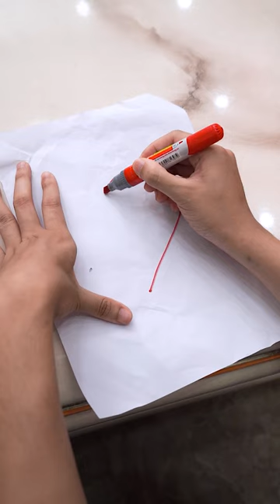Cô Bé Ấy Chỉ Muốn Được Yêu Thương || That Girl Just Wants To Be Loved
Cô Bé Ấy Chỉ Muốn Được Yêu Thương

► Bon Bon Media:
► Parental Guidelines: Some of the content in this video may not be suitable for children Under 13.
Note:
► Bon Bon Media and all its videos are not “directed to children” as defined in section 16 C.F.R. § 312.2 of the CHILDREN ONLINE PRIVACY PROTECTION ACT is not directed at children under the age of 13. We and the channel owner(s), agents, representatives and employees will not collect any information from children under the age of 13 and certainly will not allow any third party to attempt to collects information from children under the age of 13 on behalf of Bon Bon Media. In addition, we disclaim any and all liability and responsibility for the practices and policies of YouTube and its agents and subsidiaries, or any affiliated third parties. other, related to data collection.